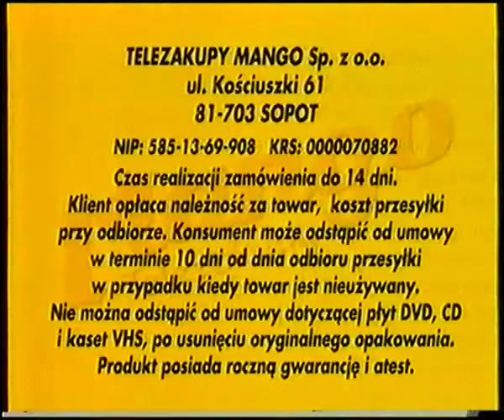TyWyNy - bloki reklamowe i zapowiedzi - 10.2004